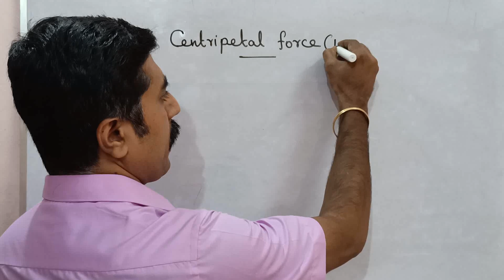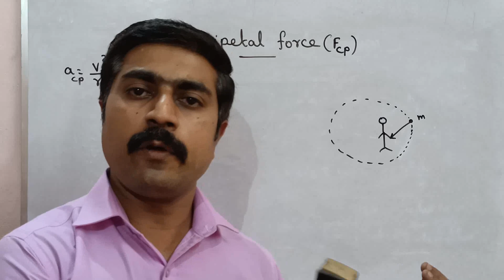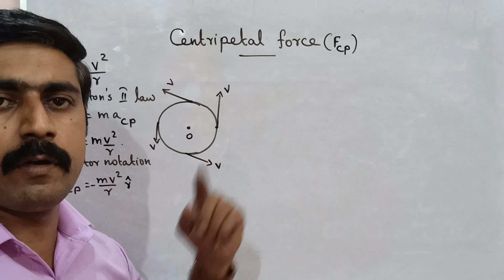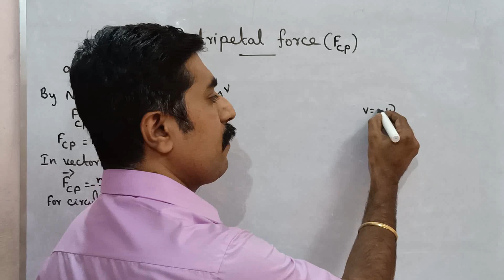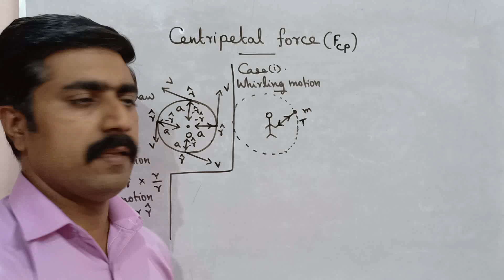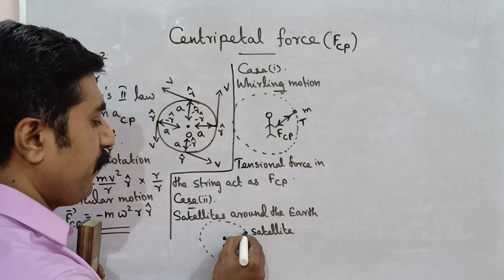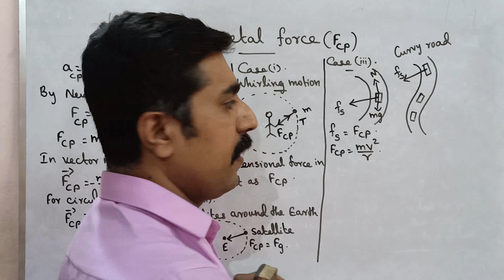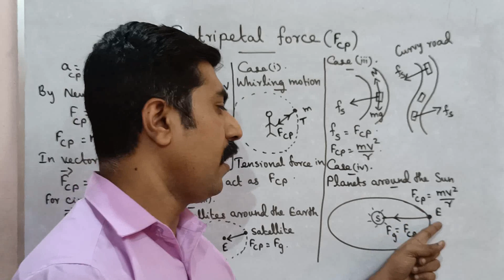Centripetal force|Laws of motion|Unit 3|11 Physics|Tamil|sky physics